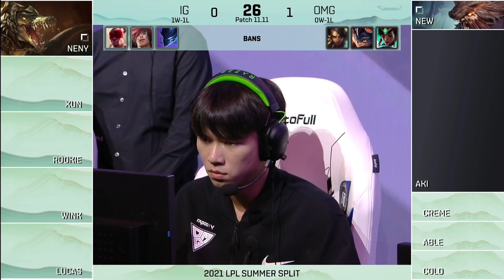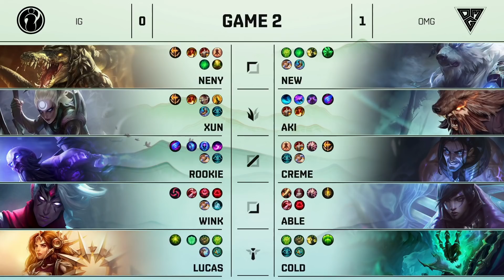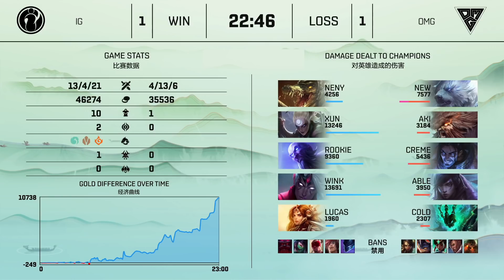OMG vs IG - Game 2 | Week 2 Day 1 LPL Summer 2021 | Oh My God vs Invictus Gaming G2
lpl W2D1 IG vs OMG Game 2 China LPL Summer 2021 - Invictus Gaming vs Oh My God Game 2 | OMG vs IG G2 2021 English VOD | Summer 2021 Oh My God vs Invictus Gaming G2 VOD
Second match of the day - Invictus Gaming vs Oh My God best of 3 Game 2. IG vs OMG G2.

OMG Line-up:
New - top VOlibear
Aki - Jungle Udyr
Creme - mid Sylas
Able - ADC Aphelios
Cold - Support Thresh

Invictus Gaming Line-up:
neny - top Renekton
XUN - Jungle Diana
Rookie - mid Ryze
Wink - ADC Varus
Lucas - Support Leona

Patch: 11.11 - Season 11
Game date: 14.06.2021 | 06/14/2021 | June 14th 2021
Game place: china
Casters: Munchables and Lyric